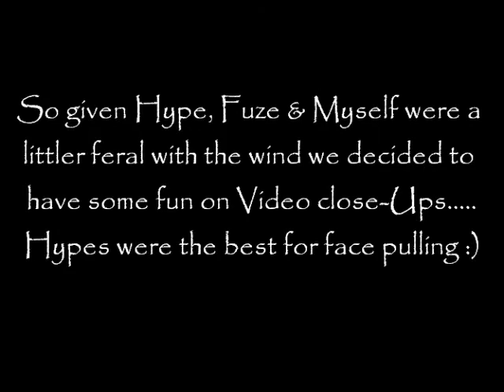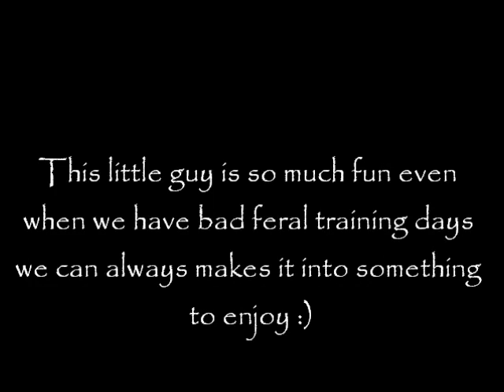Hype Video Fun v1